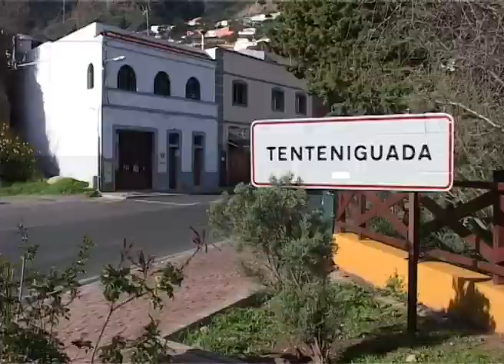VALSEQUILLO INFORMATIVO 13-10-11